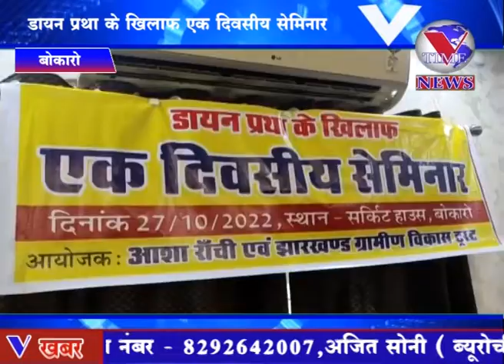बोकारो : डायन प्रथा के खिलाफ एक दिवसीय सेमिनार